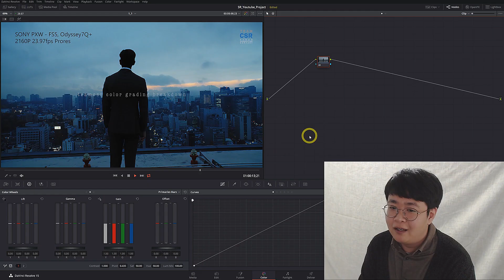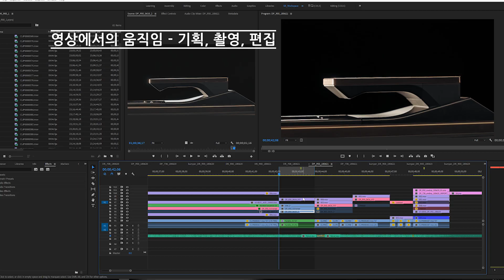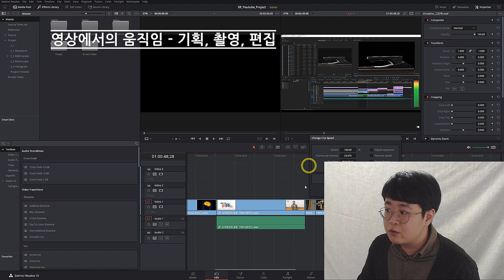알아두면 쓸모있는 사람의 시각특징 -운동, 형태, 색깔, 깊이 색보정 이론_1 [JPN, ENG, sub]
TeamCSR 영상공부방_색보정

색보정을 하기에 앞서 인간의 시각적인 특징을 알고 있으면
많이 도움을 받을 수 있습니다.

영상 중간에 인용한 뇌과학 관련 영상 링크입니다.

카페에서도 색보정 관련 내용들을 확인해보실 수 있습니다.

블로그에서 술이나 미술사 관련 이야기들을 진행해보고 있습니다.

페이스북 페이지에도  소식을 올리고 있습니다.
알람을 받고 싶으시면 이곳을 등록해주셔도 좋습니다.